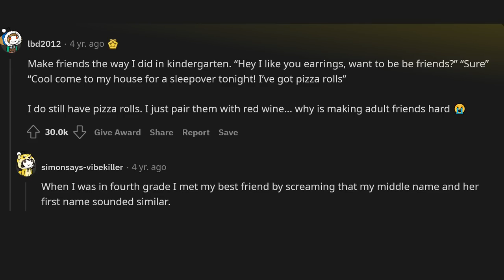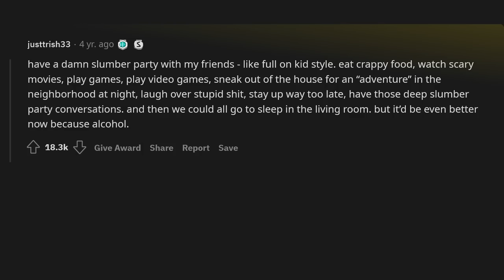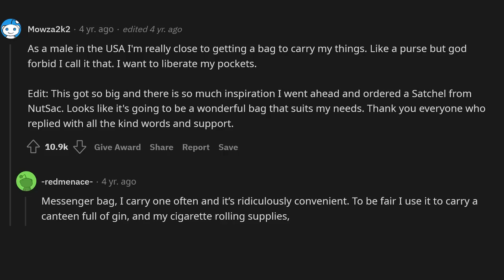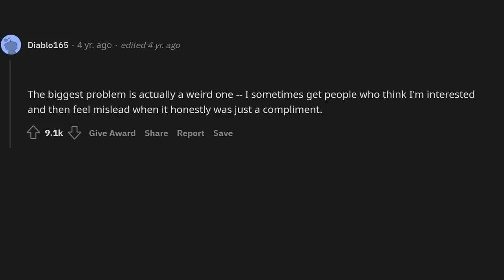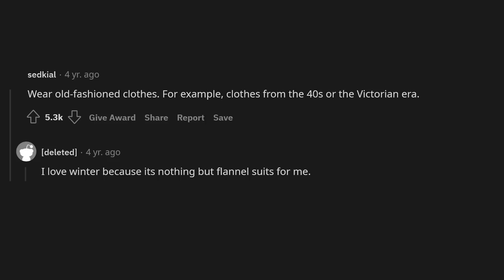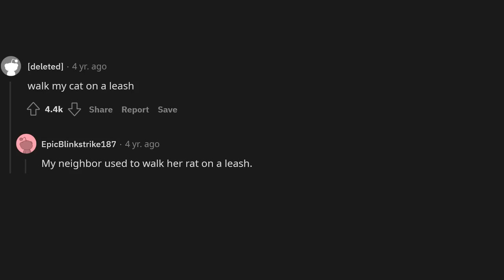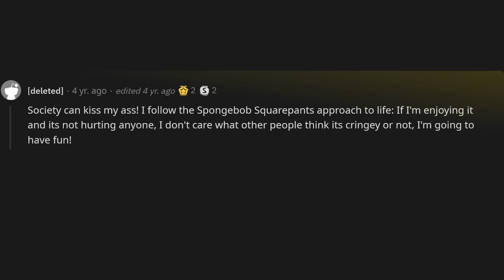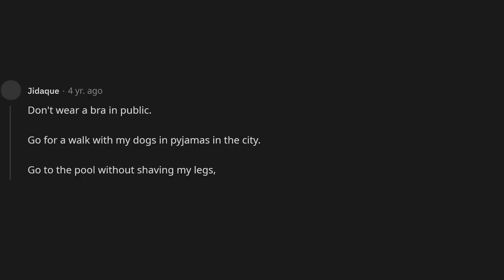What would you do if society didn’t find it “cringey”?